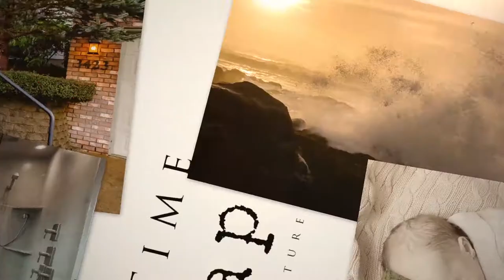16957 Emerald Green Ln SE Jefferson Oregon